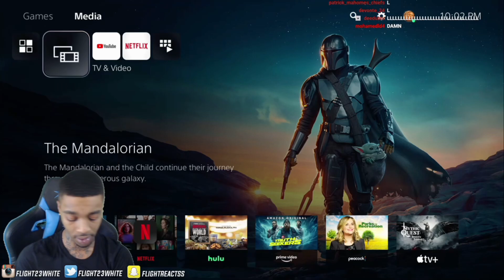FlightReacts NBA2K21 Next Gen Rage Compilation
Be Sure To Turn On Notis!🔔